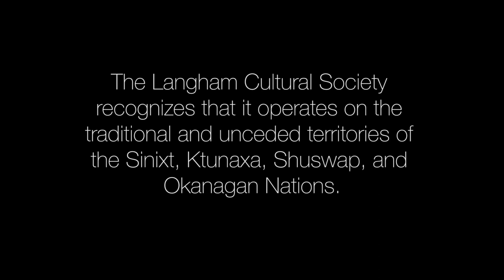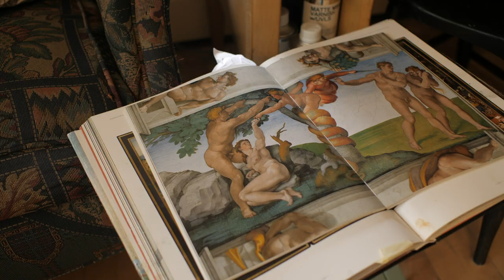"Planetary" Exhibition at the Langham Gallery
Here's a video made by Louis Bockner about my new solo exhibition, "Planetary" at the Langham Gallery in Kaslo, BC, Canada, curated by Seathra Bell.